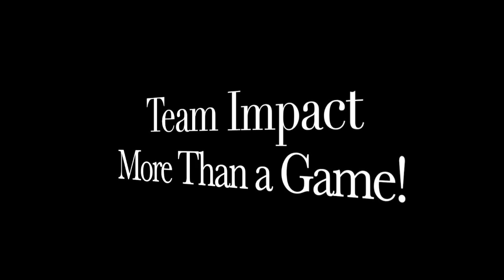2020 Team Impact Welcome Message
2020 Team Impact Welcome Message by Executive Director Walter Jordan